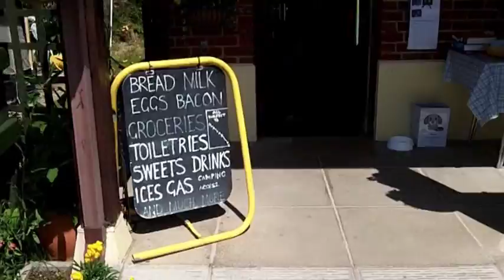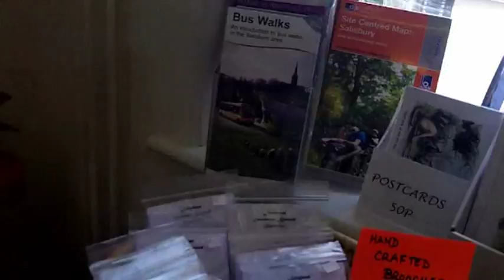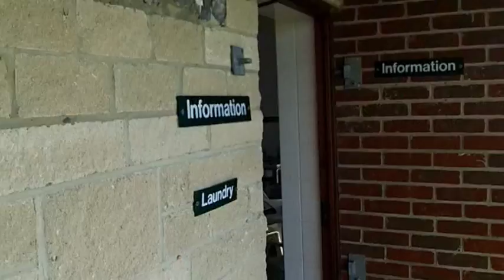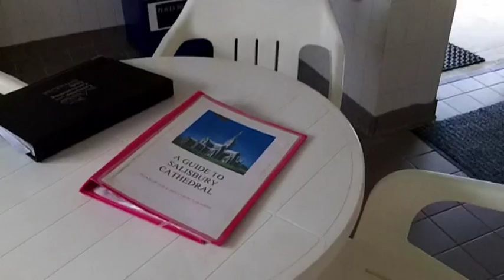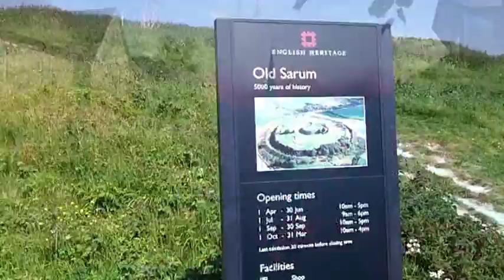The Camping and Caravanning Club, Salisbury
A short look at the Camping and Caravanning Club campsite in Salisbury. For the full review of the site please